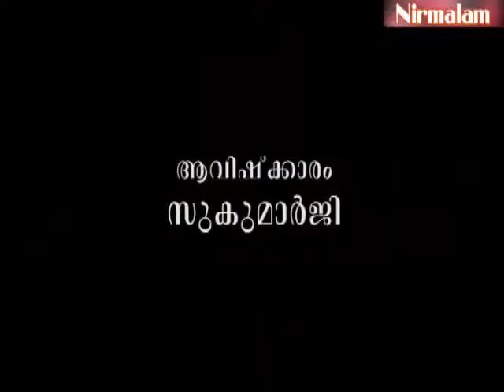Gruha Vaidyam -26 / Guru Nirmalanandagiri Maharaj